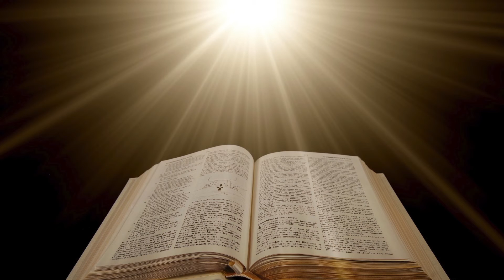Vanġelu tat-Tnejn 11 ta' Novembru